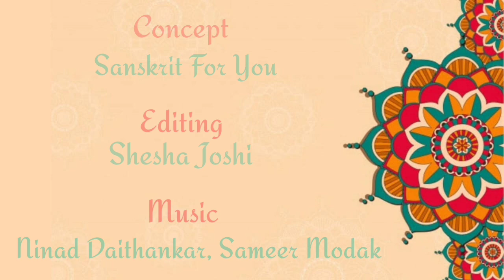The Aaryavart Series S1:E1 | Deepavali | Vasubaras/Govatsa Dwadashi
दीपावली! संपूर्ण भारतात प्रकाशाची, उजेडाची, तेजाची उधळण करीत जाणारा बहारदार उत्सव! वसुबारस किंवा गोवत्सद्वादशी, धनत्रयोदशी, नरकचतुर्दशी, लक्ष्मीपूजन, पाडवा आणि भाऊबीज असा संपूर्ण सप्ताह साजरा केला जाणारा हा दिव्यांचा महोत्सव! प्रत्येक दिवसाचे महत्त्व वेगळे, अर्थ वेगळे, प्रथा-कथा-परंपरा वेगळ्या, आणि संस्कृतीच्या प्रवाहातले त्यांचे स्थानही! या दिपावलीशी आपली अधिक जवळून ओळख करून देणार आहेत आजचे अभ्यासक श्री. प्रणव गोखले.
आज आपले भारतीय म्हणून असणारे अस्तित्व ज्या अगणित कारणांमुळे अबाधित आहे त्या पैकी एक कारण म्हणजे आपले उत्सव! या उत्सवांविषयी अधिक खोलात शिरून जाणून घेऊयात..! The Aaryavart Series च्या या पहिल्या वर्षात! Season I : Utsav